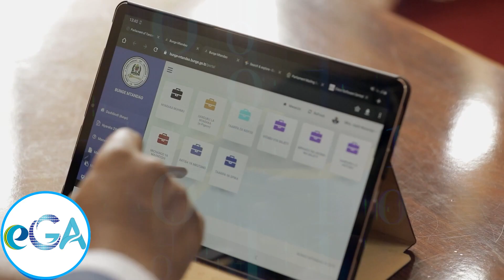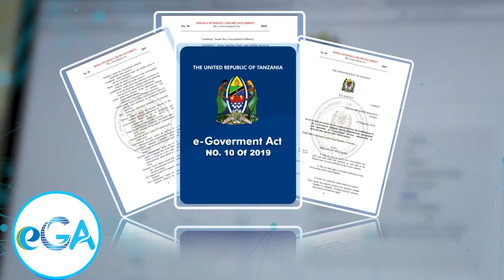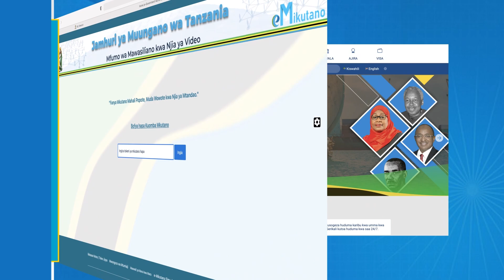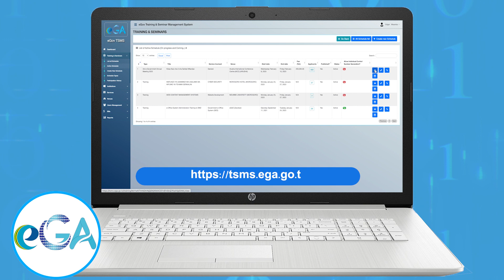KAULI YA MKURUGENZI MKUU WA eGA KUELEKEA KIKAO KAZI CHA 3 CHA SERIKALI MTANDAO FEB 08,2023